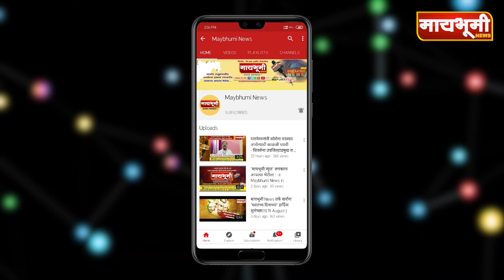तहसीलदार ज्योती देवरेंनी केले कोरोनाबाधित आजोबांवर अंत्यसंस्कार.